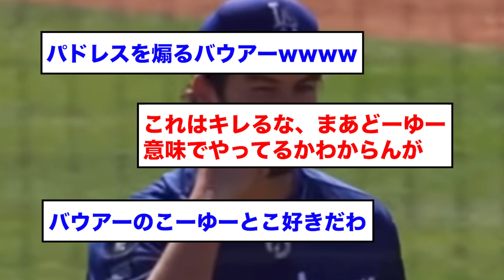【煽り合い】バウアー（煽り）VSタティスJr.（怒り）wwwwwwwww